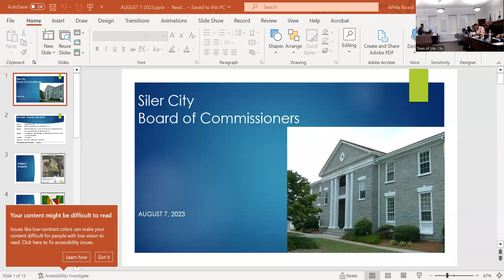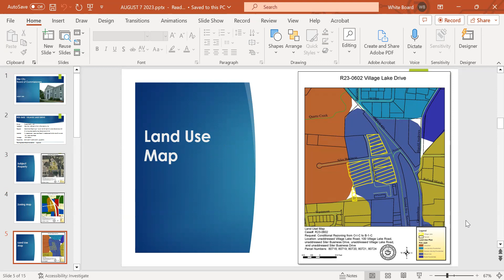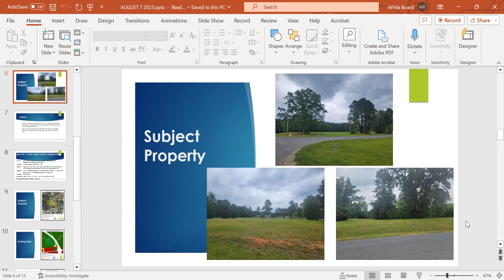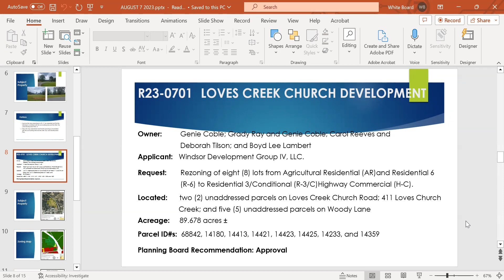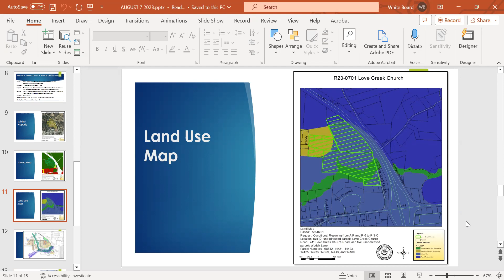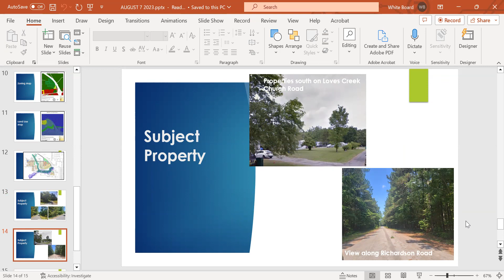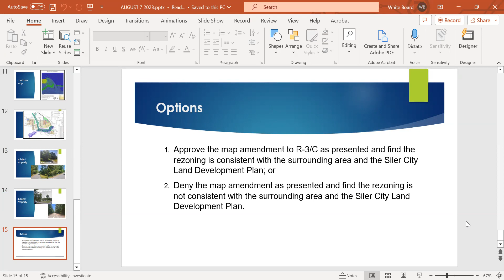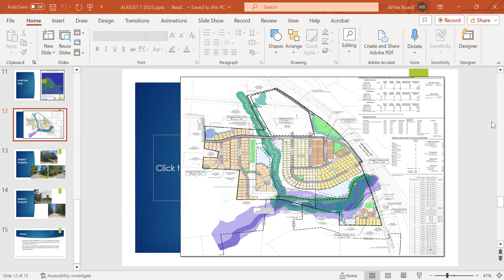8-7-2023 Siler City Board of Commissioners Meeting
REGULAR MEETING CALLED TO ORDER
1.1. INVOCATION – COMMISSIONER ALBERT ALSTON
1.2. PLEDGE OF ALLEGIANCE
1.3. RECITATION OF TOWN OF SILER CITY MISSION STATEMENT – MAYOR PRICE To advance a framework for our success through balanced governance, dynamic partnerships, and an engaged community.
1.4. RECITATION OF TOWN OF SILER CITY VISION STATEMENT – COMMISSIONER BOONE
Siler City is a safe, prosperous, and vibrant community where diversity, innovation, and education drive success in a globally competitive society.

2. ADJUSTMENTS TO THE AGENDA and APPROVAL OF AGENDA
      Items may be added or removed if necessary.

3. CONSENT AGENDA
Consent Agenda items are non-controversial routine items unanimously recommended for approval by all involved parties. A single vote may be taken for the approval of ALL consent agenda items. Any individual council member may pull items off the consent agenda to discuss them. Items pulled off the consent agenda will be handled with the “NEW BUSINESS” agenda topic.
3.1. July 17, 2023 Minutes Schedule A (Pages 1-4)
3.2. Water Shortage Response Plan Schedule B (Pages 5-10)
3.3. Resolutions for Bank Accounts and Finance Officer Schedule C (Pages 11-14)
3.4. PFAS – Legal Services Agreement Schedule D (Pages 15-25)

4. PUBLIC COMMENT
Each speaker is asked to limit comments to 3 minutes. The requested total comment period will be 15 minutes or less.

5. PRESENTATION

6. PUBLIC HEARING

6.1. Public Hearing R23-0602 Conditional Rezoning- Village Lake Drive represented by Courtney McQueen of Quinty Engineering is requesting to rezone four (5) parcels with parcel IDs 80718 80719, 80720, 80721 and 80724 and from Office Institutional / Conditional (O-I-C) to Neighborhood Business / Conditional (B-1-C).  (Separate Packet Schedule F Yellow)
6.2. Public Hearing R23-0701 Conditional Rezoning- Loves Creek Church Rd represented by Windsor Development Group IV, LLC is requesting to conditionally rezone eight (8) parcels with parcel IDs 68842, 14421, 14423, 14425, 14233, 14359, 14413 and 14180 from Agricultural Residential (AR) and Residential 6 (R-6) to Residential 3 / Conditional (R-3-C). (Separate Packet Schedule E Pink)

7. OLD BUSINESS

8. NEW BUSINESS

9. MANAGER’S REPORT

10. TOWN ATTORNEY INFORMATION

11. GOVERNING BODY COMMENTS

12. CLOSED SESSION

  13. ADJOURNMENT